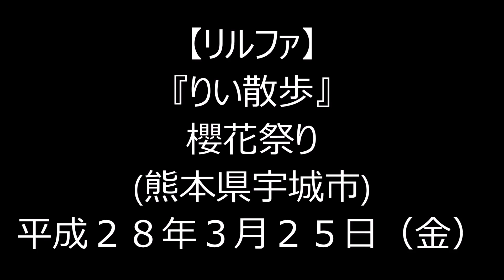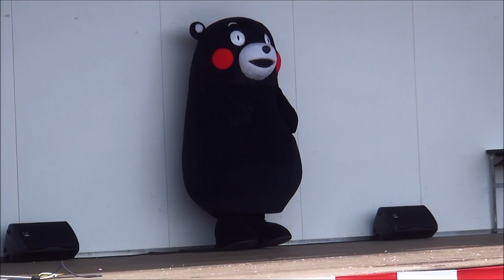H28(2016)3/25(金)⑧リルファのリリー【りい散歩】櫻花祭り(熊本県宇城市)!!『くまモン体操』練習